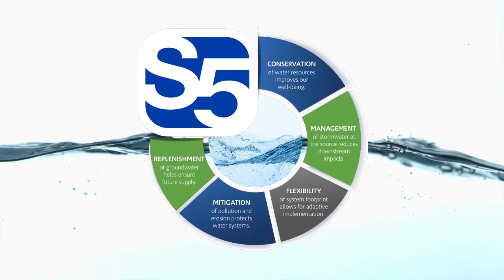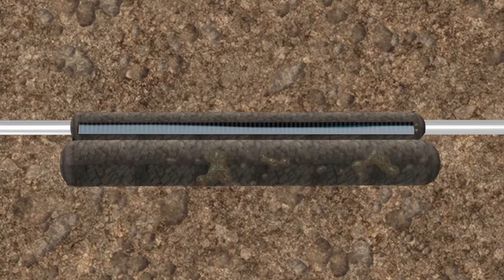S5 Sustainable Stormwater Solutions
NDS Introduces its S5 Sustainable Stormwater Solutions system.  S5 offers a scalable and flexible single source solution that is engineered for high performance to meet today’s standards for on-site stormwater management.

For specs, detailed drawings, brochures or other information about the features and benefits